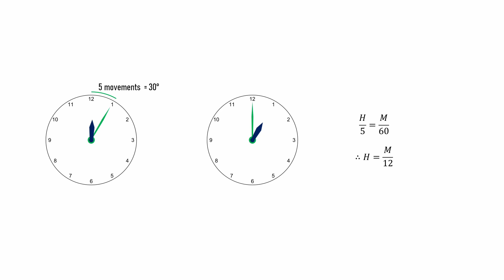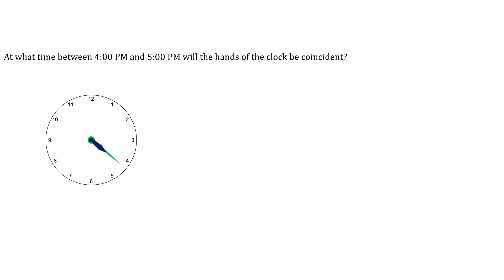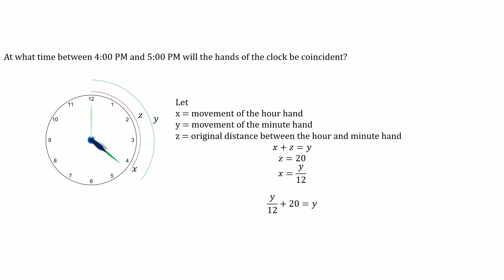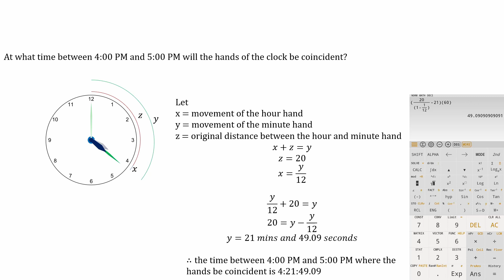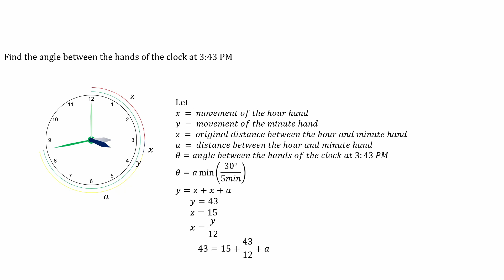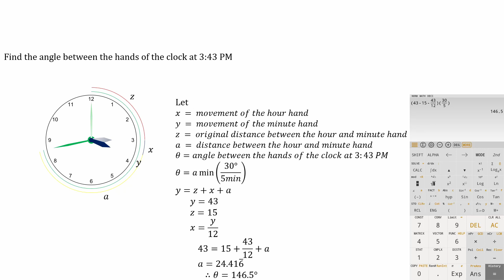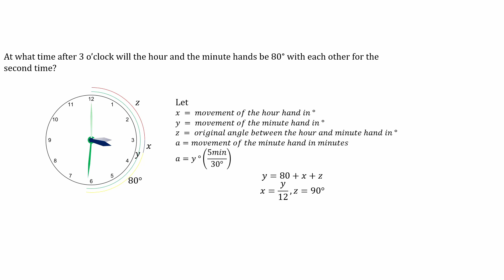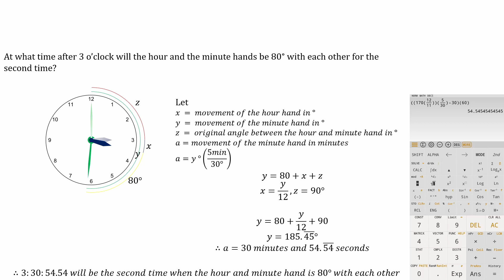Mathematics: Problem Solving and Mathematical Modeling - Part 5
Clock Problems